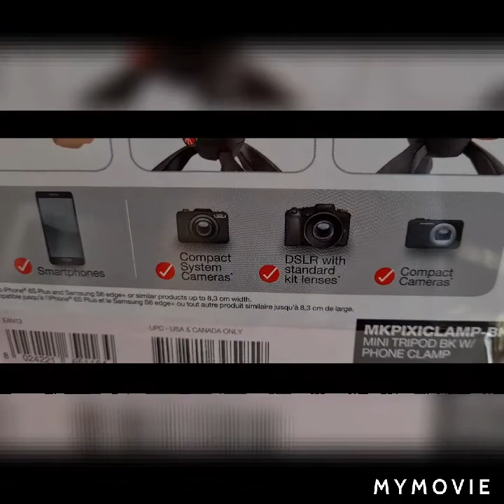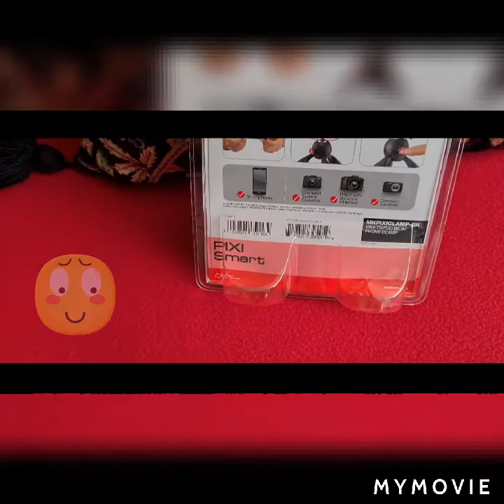UNBOXING MINI TRIPOD Manfrotto with Clamp 😃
TJI LUK BA 🤗

Hello Gess..gw lg 😆 mau cerita abis amboksing alat pegangan hape gess
Cepet bgt gess pesen malem besok siang dah sampe lewat post.nl

Harga €33,95
Ongkir €3,95

Kualitas kyknya oke Gess..keker bgt gitu gess..maar eyke blom coba utk dipake jalan Gess..moga2 pk ini bikin videonya gk goyang2 ya gess 😁

Oke Gess sgt aja ceritanya gess

selamat sore & Gbu